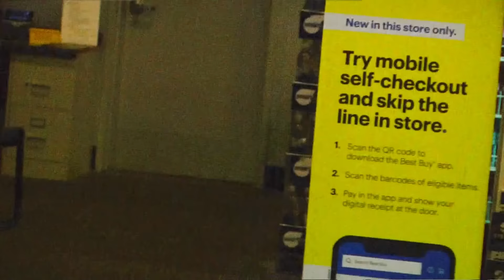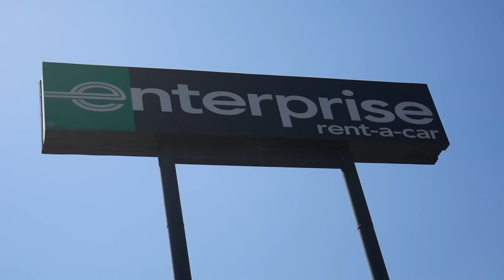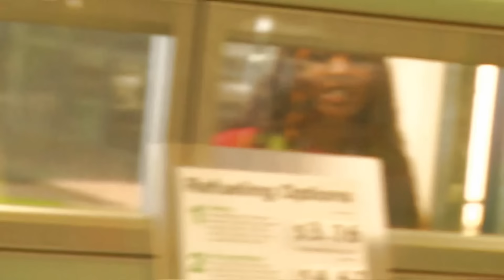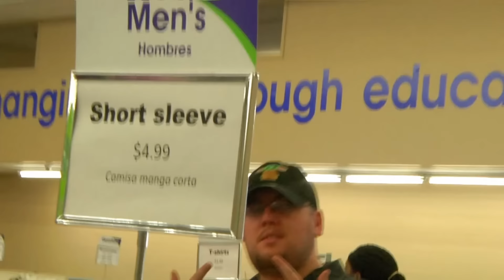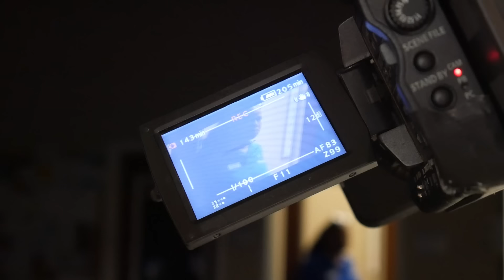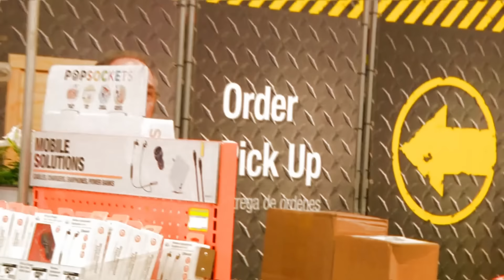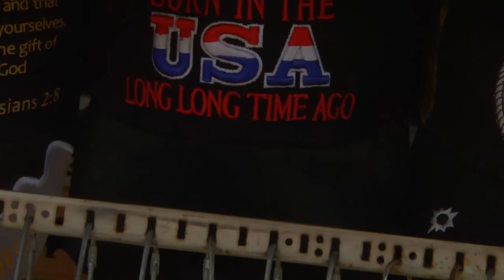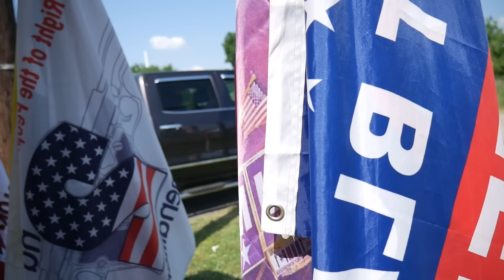I Became a Cameraman!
I am sorry for not uploading for months and leaving all of you hanging, but I am getting back into the swing or uploading more consistently. In this video we just film people, that’s it. As I start to upload more give me some recommendations on what you would want to see in the future. Love you guys thank you for supporting me and everything I do.

If you are still reading dm me “Grumpa” on IG and I will send a dm back of my chode. :)